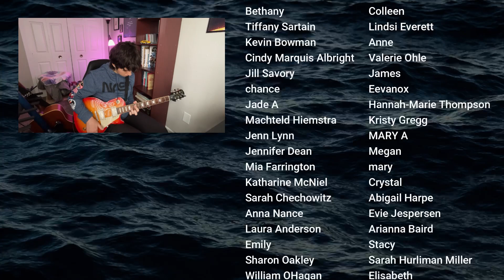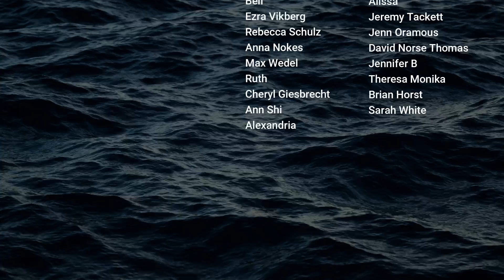A Needed Moment of Peace | Sunday Sketch: November 17, 2024